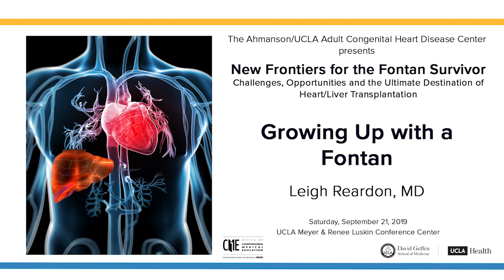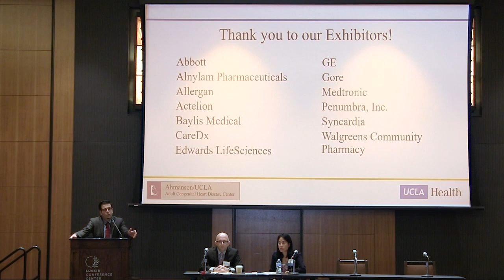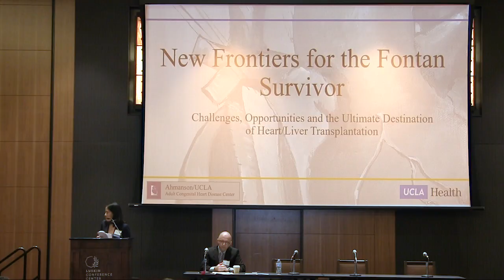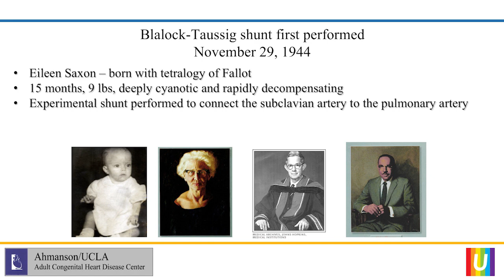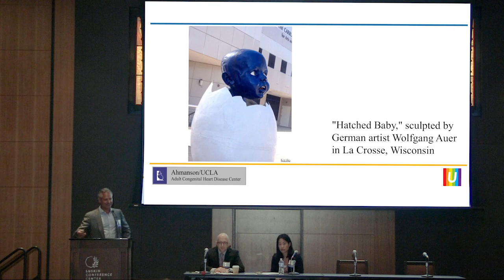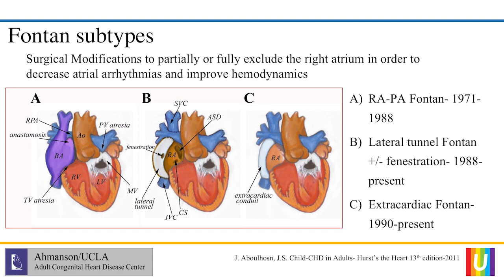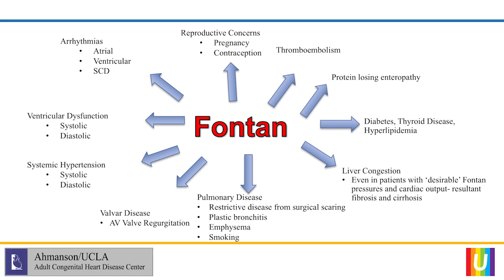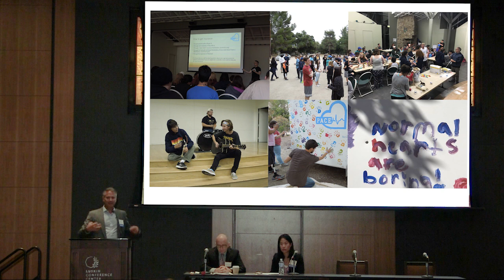Growing Up With a Fontan - Leigh Reardon, MD | 2019 NFFS Symposium